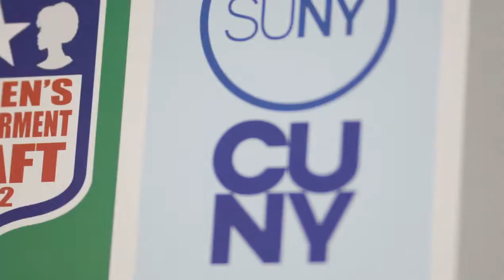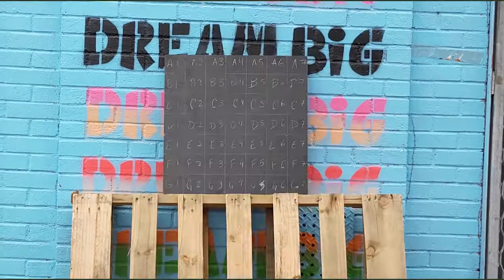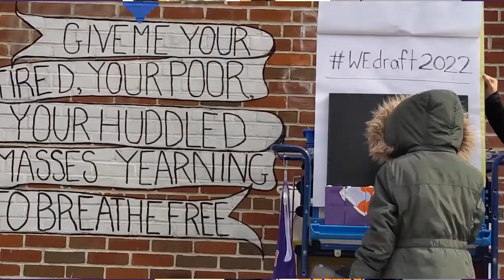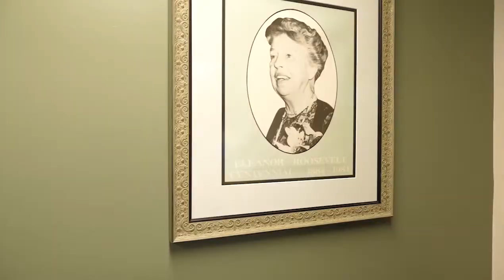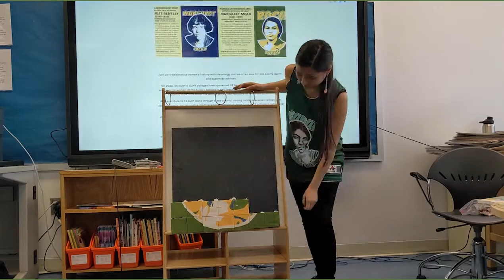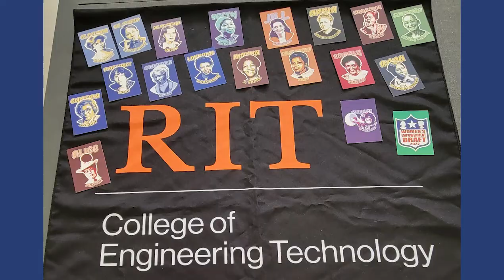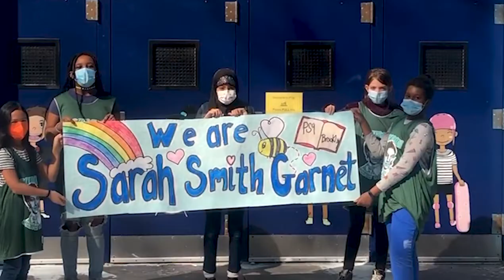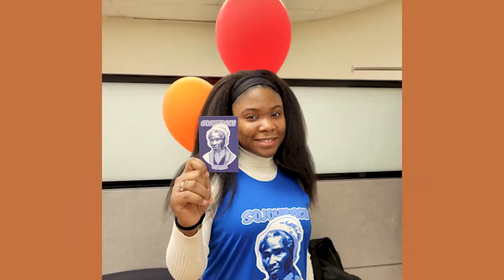WE DRAFT 22 DIRECTOR'S CUT FULL-LENGTH BIOS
Full-length 2022 Women's Empowerment Draft pays tribute to 31 icons.